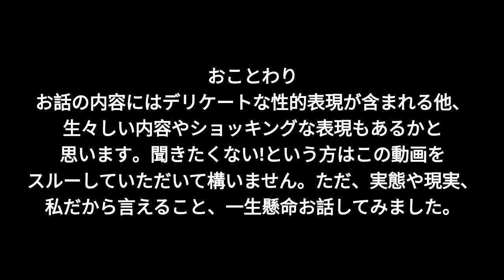【告白】私が背負ってきた十字架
昨今、性被害・性加害といったワードを多く聞くようになりました。一連の報道は多くの人々に衝撃を与えています。そして私も性被害の経験がある立場として、他人ごとではないと思っています。

今から2年前、トランスジェンダーであることをカミングアウトした際の動画でもお話しているのですが、今回は「私が背負ってきた十字架」というタイトルで、私が経験してきた性被害についてお話してみました。気持ちの整理をするため、自分の言葉でお話して一つの動画として記録に残そうと思い制作しました。

≪おことわり≫
お話の内容にはデリケートな性的表現が含まれる他、生々しい内容やショッキングな表現もあるかと思います。聞きたくない！という方はこの動画をスルーしていただいて構いません。ただ、実態や現実、私だから言えること、一生懸命お話してみました。

▼関連動画
【ご報告】いつも私の動画を見て下さっているすべての皆さんへ